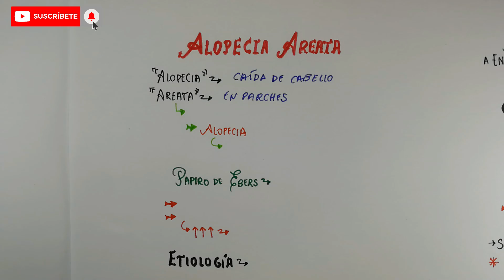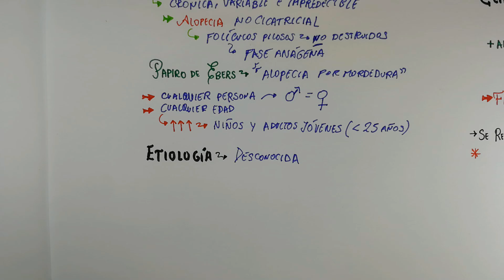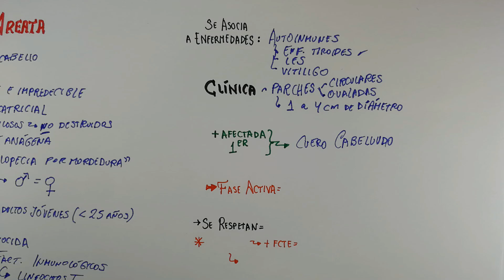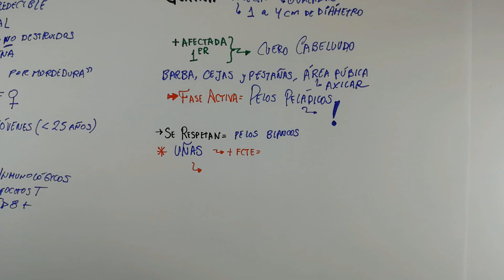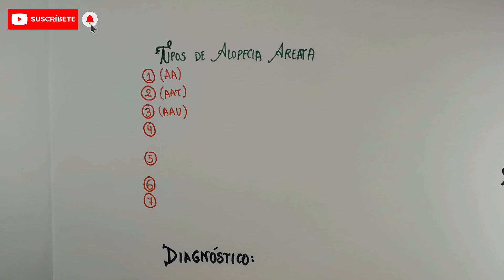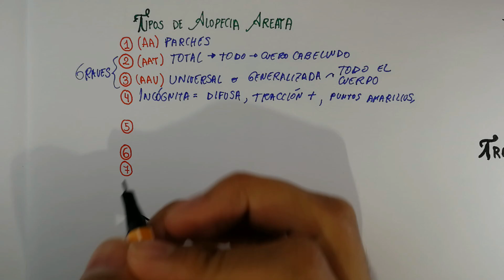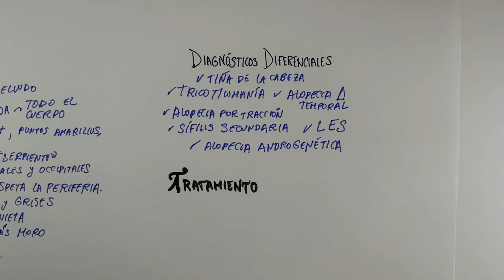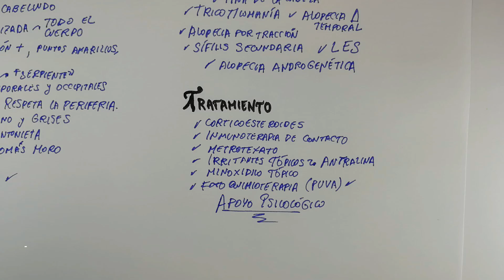¿Qué es la ALOPECIA AREATA? Tratamiento, Síntomas, Causas, Diagnóstico - DATOS CLAVES 📝👨🏻‍⚕️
¿Qué es la ALOPECIA AREATA? Tratamiento, Signos y Síntomas, Causas, Diagnóstico - DATOS CLAVES 📝👨🏻‍⚕️ El Eterno Estudiante de Medicina. Alopecia areata total. Alopecia areata universal.
▶️ Luego de ver el video puedes ver las imágenes sobre la alopecia areata aquí 🔜
Contraseña: AREATA